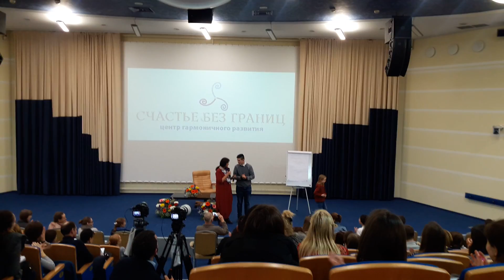Марина Таргакова и Дети Света в Минске 27 марта 2017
Марина Таргакова и Дети Света в Минске